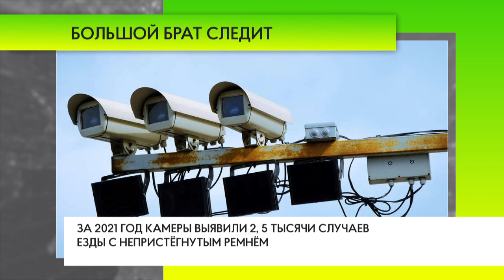Камеры с функцией распознавания непристёгнутых ремней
В комплексах фото-и видеофиксации на трассах Московской области стали массово внедрять функцию по распознаванию непристёгнутых ремней. Оборудование установлено на дорогах с высокой интенсивностью движения. Среди них и Минское шоссе.